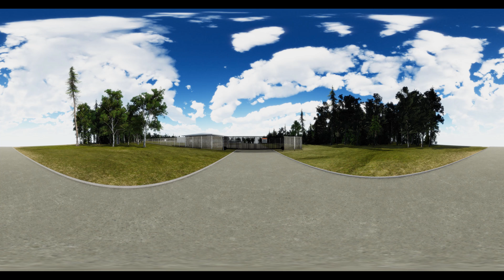McKenzie Prelim 360 VR